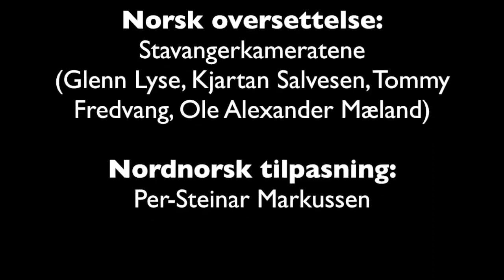10000000 295139107725072 6042040682116284416 n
Vækk mæ opp, Nordnorsk svisketrio